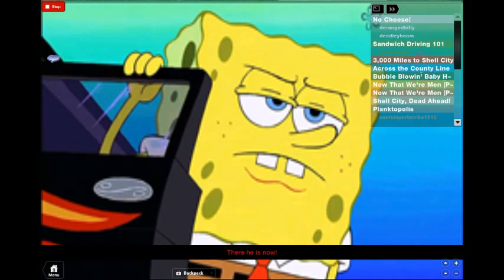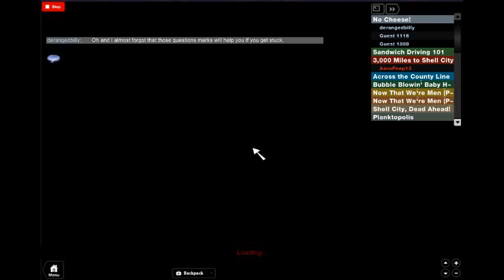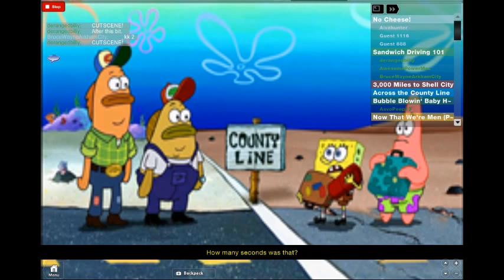ROBLOX Let's Play Spongebob Movie Adventure!